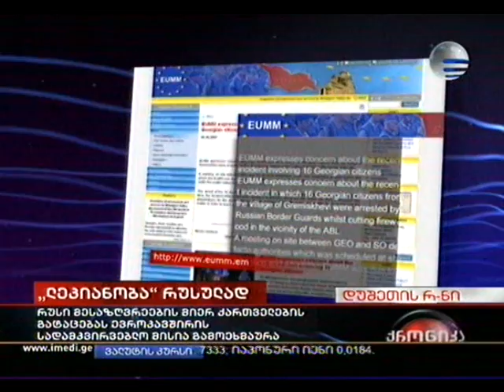27.10.2009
გატაცებული ქართველები კვლავ პატიმრობაში რჩებიან